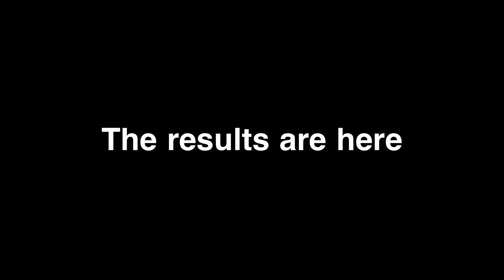Baller ST Customization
Some Links🗞